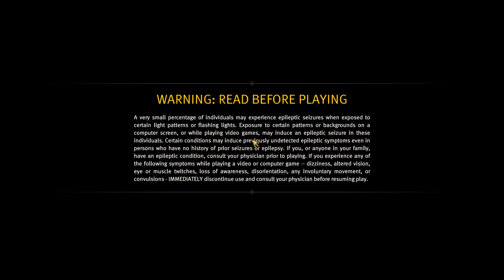Anno 1800 | Sandbox | part 24